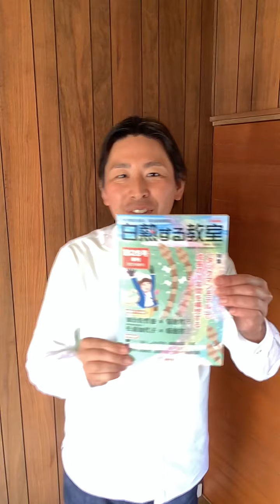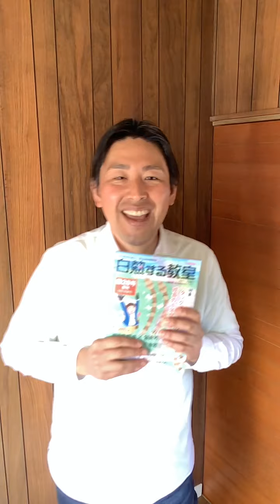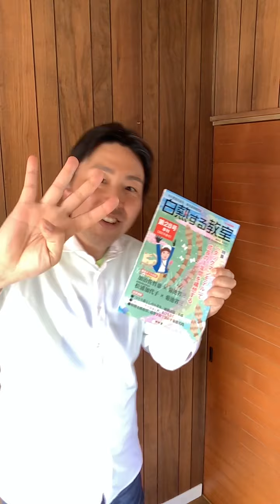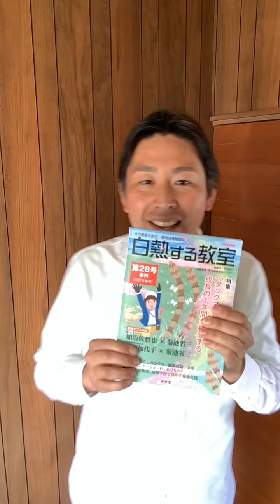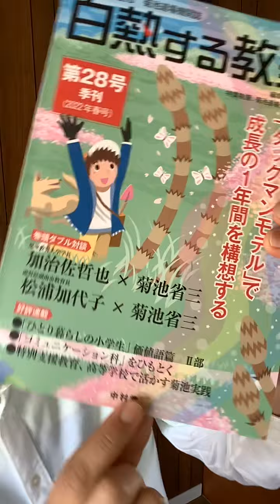第３８回 『白熱する教室（春号）』特別支援教育の連載を、これまで、ありがとうございました😊🌸 書いていたのは、こんな人です（笑）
学校の先生から
『話を聴いてもらえて、めっちゃ楽になりました✨』
『そうか❗️と新しい手が見つかりました』
というお声をいただいている、

🍀学校の先生向けコンサル🍀好評実施中です💕

どんなことでも、
お話をお聴かせください✨
気持ちがゆるみ、いいアイデア湧きますよ（笑）

（元小学校教諭&特別支援教育コーディネーター&相談業務
　いろいろしてました
　通常学級担任としても、まあまあプロです笑）

まずは、お問合せ、お声がけください😊💕
ニーズに合わせて、寄り添わせていただきます✨

件名を『牧野直樹教育研究所』としていただき、

①お名前
②お電話番号
③お仕事内容
④何で私をお知りになったか（紹介者のお名前、sns等）

をお送りください。

お電話か、メールで
お返事をさせていただきます🤗🌈